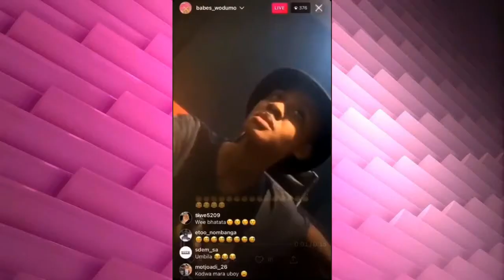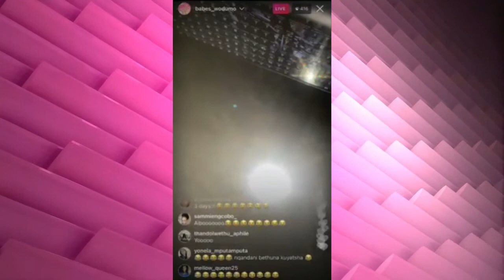Viral Full Video of Babes Wodumo Heated Talk With Her Mother In Law